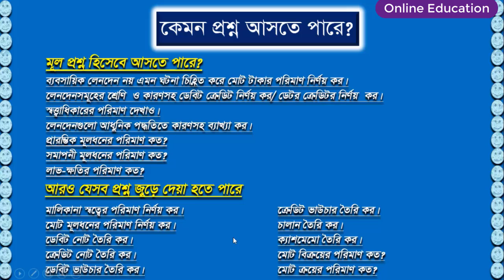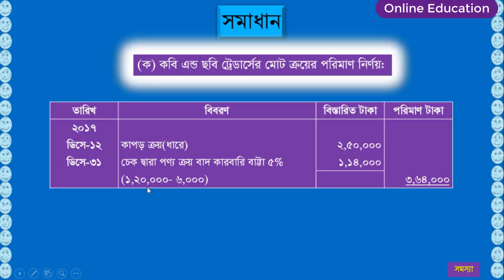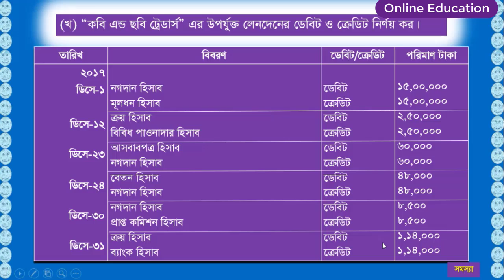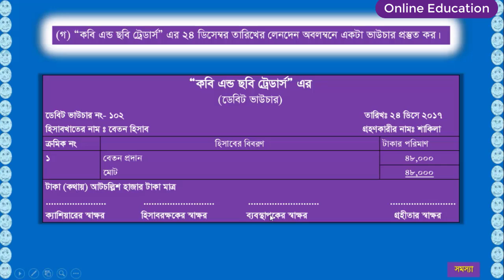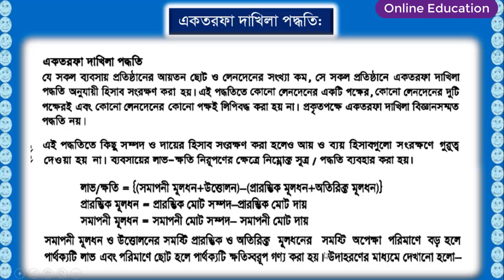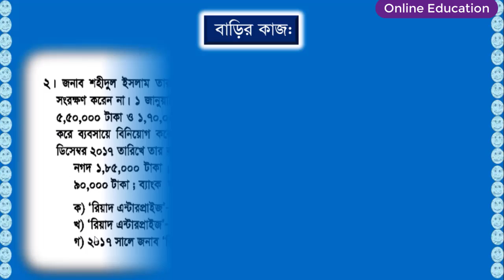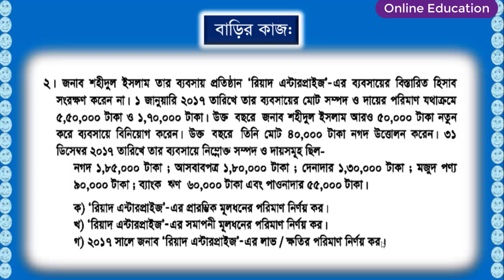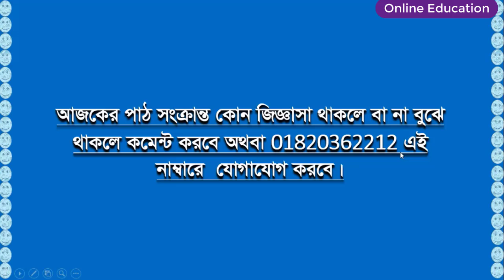Accounting Double Entry System(03)2022